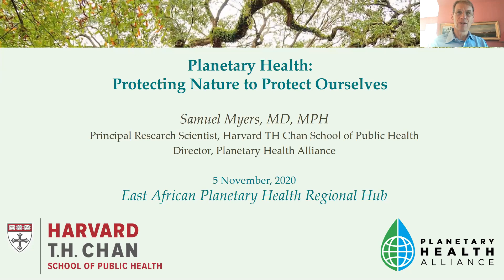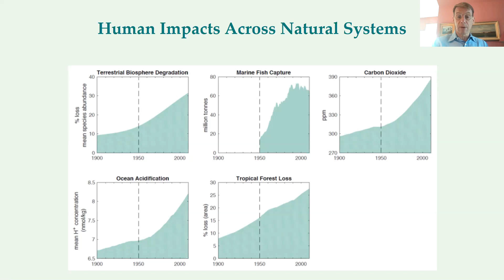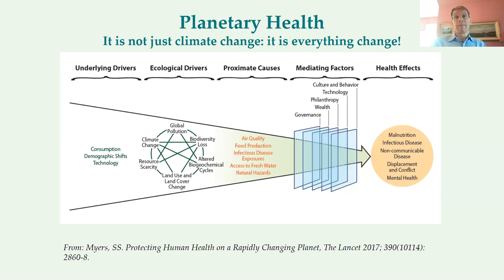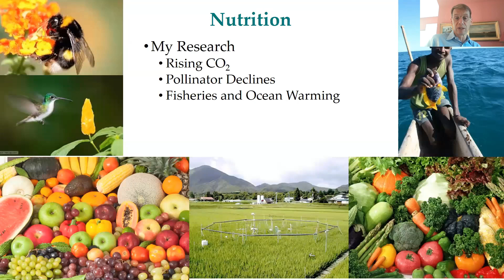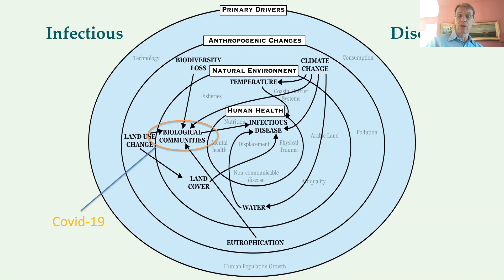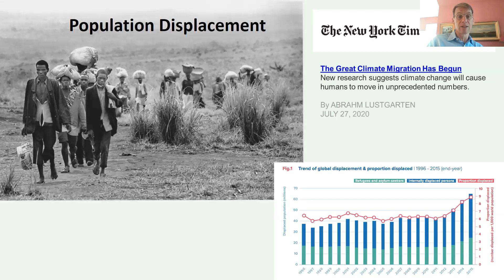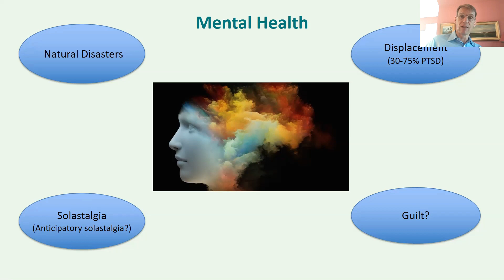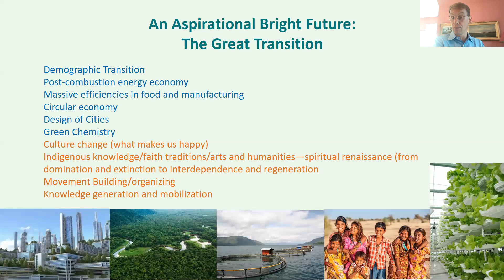Dr Sam Myers Introduces Planetary Health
Samuel Myers, MD, MPH studies the human health impacts of accelerating disruptions to Earth’s natural systems, a field recently dubbed Planetary Health. He is a Principal Research Scientist at the Harvard T.H. Chan School of Public Health and is the founding Director of the Planetary Health Alliance

This video is an extract from Planetary Health Eastern Africa Hub's first lecture. You can find this lecture in its entirety on our channel - it gives an introduction to the ideas surrounding planetary health: what it is, why we need it and what an Eastern African perspective of this global issue could look like. It is an opportunity to get to know the Planetary Health Eastern Africa Hub and discover the emerging topics of planetary health.